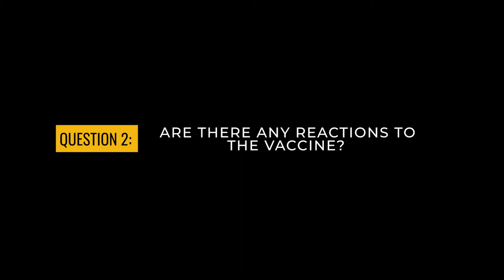VAX CHAT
Dr. Janine Adjo, chair of the SBH Department of Pediatrics, answers your questions about the Covid-19 vaccine.